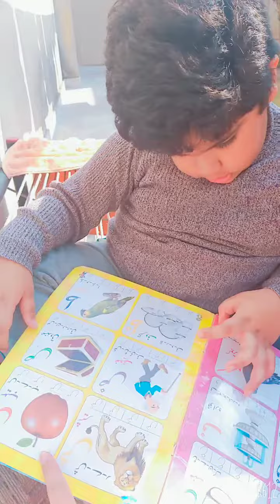alif Bay pay urdu kaida